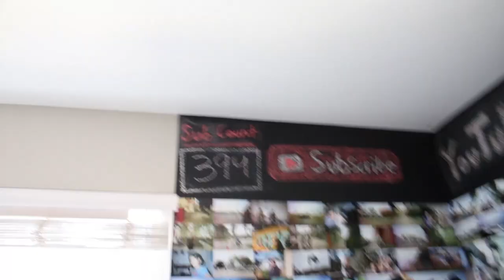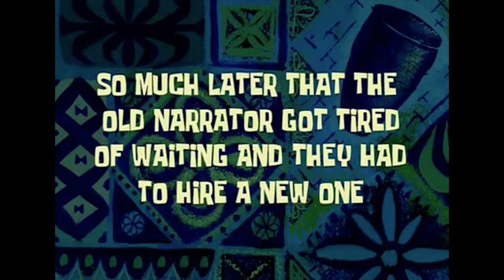THIS DRUNK GUY WAS INSANE!! | Ben Lemus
JEEZ! I cannot believe this drunk guy did that! That was so insane!! After Kai tried learning backflips we decided to go to San Francisco super late to get pizza and see my brother! And then a group of drunk guys found an exercise ball.. LOL! ALSO! I do not condone drinking alcohol or anything like that!  Be the reason someone smiles!

My name is Ben Lemus and I love to travel document my life and post it for other people’s enjoyment! I love to prank people and do all sorts of videos!!

IF YOU GOT THIS FAR I KNOW WE CAN BECOME GREAT FRIENDS SO LEAVE A COMMENT SAYING YERP!!